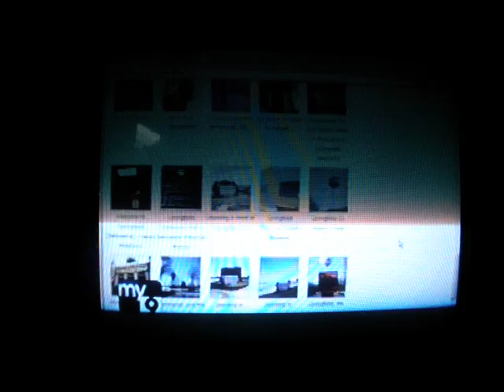16 Springfields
16 Springfields on the My 9 News - January 1, 2009